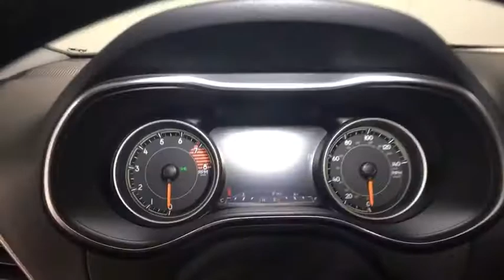2019 Jeep Cherokee Oneonta, Sidney, Binghampton, Cobleskill, Courtland, NY S16735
Olive Green Pearlcoat New 2019 Jeep Cherokee available in Oneonta, New York at
2019 Jeep Cherokee LIMITED 4X4 - Stock#: S16735 - VIN#: 1C4PJMDX5KD491400

1-Year SiriusXM Guardian Trial,4G LTE Wi-Fi Hot Spot,5-Year SiriusXM Traffic Service,5-Year SiriusXM Travel Link Service,50 State Emissions,8.4' Touchscreen Display,Apple CarPlay,Dual Bright Exhaust Tips,Engine Oil Cooler,Engine: 3.2L V6 24V VVT w/ESS,For Details Visit DriveUconnect.com,GPS Antenna Input,GPS Navigation,Google Android Auto,HD Radio,Integrated Voice Command w/Bluetooth,Power Front/Fixed Rear Full Sunroof,Premium Leather Trimmed Bucket Seats,Quick Order Package 26G,Radio: Uconnect 4C Nav w/8.4' Display,SiriusXM Satellite Radio,SiriusXM Traffic Plus,SiriusXM Travel Link,Stop-Start Multiple VSM System,Transmission: 9-Speed 948TE Automatic,USB Host Flip